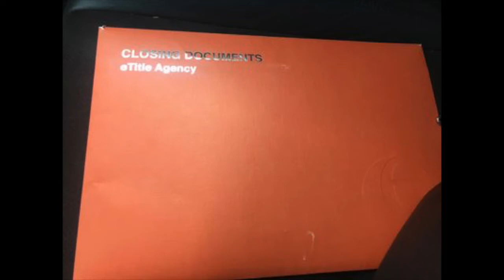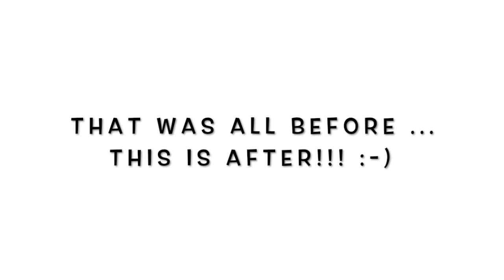DIY HOUSE FLIP !! DEMOING MY FIRST FLIP